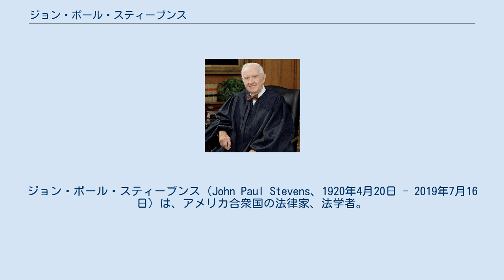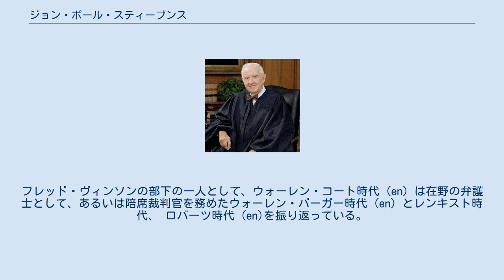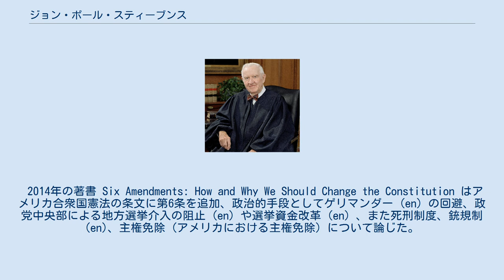ジョン・ポール・スティーブンス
ジョン・ポール・スティーブンス（John Paul Stevens、1920年4月20日 - 2019年7月16日）は、アメリカ合衆国の法律家、法学者。
1975年から2010年にかけて、アメリカ合衆国連邦最高裁判所陪席判事の職にあった。
スティーブンスは引退した時点においてはリベラル派の判事の一人だったとみなされている。
 シカゴ生まれ。
 当初は母親と同じ文学者を目指して学業に励むが、第二次世界大戦が始まると、情報士官として海軍に従軍。
大日本帝国海軍の山本五十六連合艦隊司令長官の撃墜作戦（ヴェンジェンス作戦、日本側呼称海軍甲事件）に貢献した功績で、ブロンズスターメダルを授与された。
一方でスティーブンス本人は特定の個人の殺害の標的にしたこの作戦に疑問を感じており、後の死刑に対する疑念につながっていく。
 戦後は司法の道に進み、1975年に当時のジェラルド・フォード大統領によって最高裁判事へ指名され、2010年に退官するまでその任にあった。
 スティーブンスの著書には2011年発行の回顧録 Five Chiefs: A Supreme Court Memoir があり、アメリカ合衆国連邦最高裁判所長が5代入れ替わる中法曹界での仕事を続けた。
フレッド・ヴィンソンの部下の一人として、ウォーレン・コート時代 (en) は在野の弁護士として、あるいは陪席裁判官を務めたウォーレン・バーガー時代 (en) とレンキスト時代、 ロバーツ時代 (en)を振り返っている。
 2014年の著書 Six Amendments: How and Why We Should Change the Constitution はアメリカ合衆国憲法の条文に第6条を追加、政治的手段としてゲリマンダー (en) の回避、政党中央部による地方選挙介入の阻止 (en) や選挙資金改革 (en) 、また死刑制度、銃規制 (en)、主権免除 (アメリカにおける主権免除) について論じた。
 最晩年の99歳、死去の前に出版した最後の著書が The Making of a Justice: Reflections on My First 94 Years である。